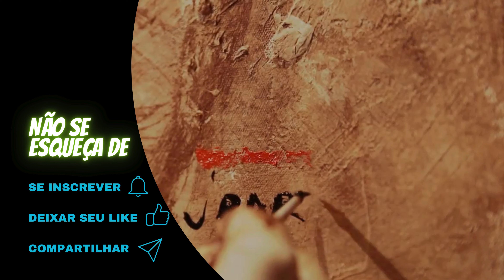COMO É O TRABALHO DE UM ARTISTA DENTRO DO SEU ATELIER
Como pintar um quadro a partir do zero!

Veja o passo a passo da criação de uma pintura, do acender ao apagar das luzes, literalmente!

Acompanhe o preparo da tela, as camadas de tinta, a movimentação do artista até chegar na assinatura.

Se gostou do vídeo, ajude o canal a crescer, deixe uma curtida, siga e compartilhe, muito obrigado!!!